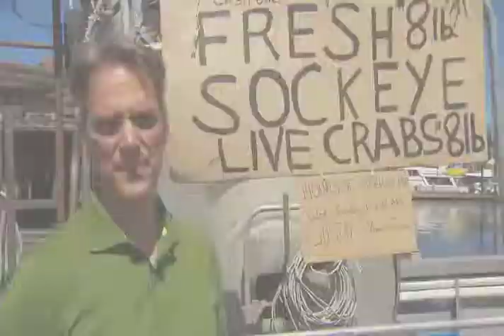Jeu du canevas : Jacques Dufresne, animateur de Boulevard du Pacifique